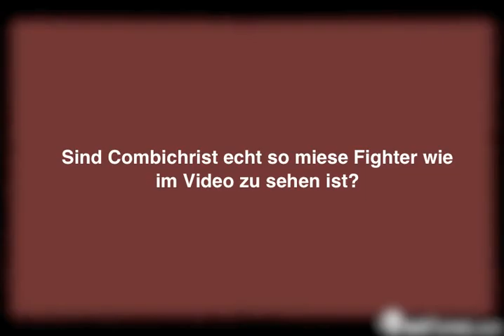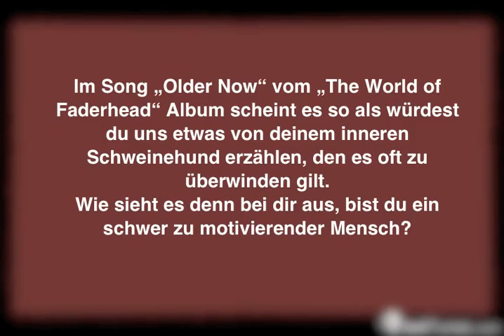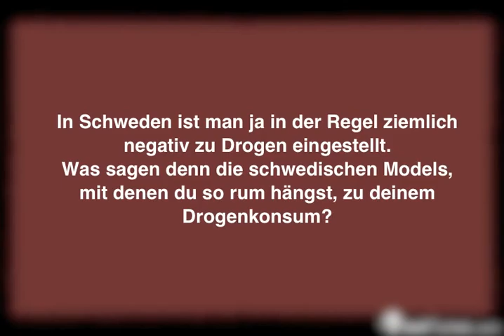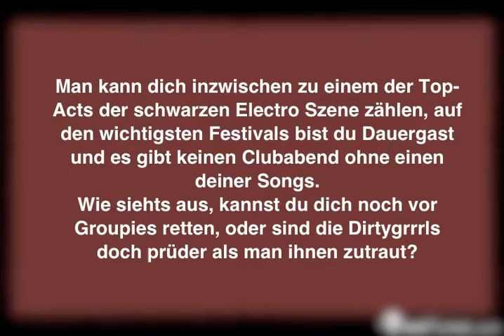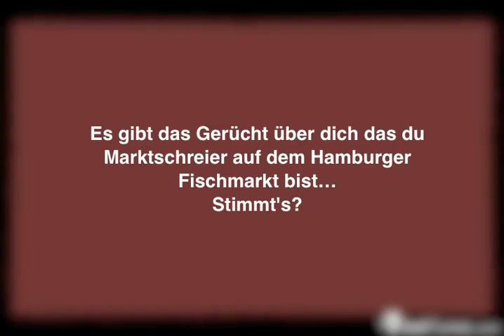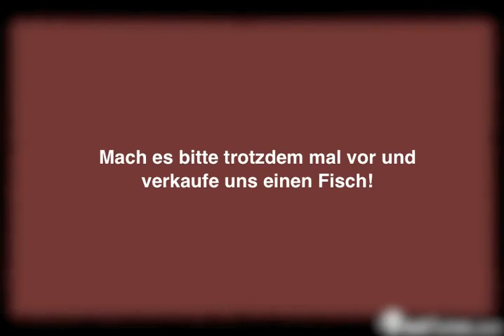darkTunes Interview: Faderhead | darkTunes Music Group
Metal & Gothic
Community
Webzine
Music